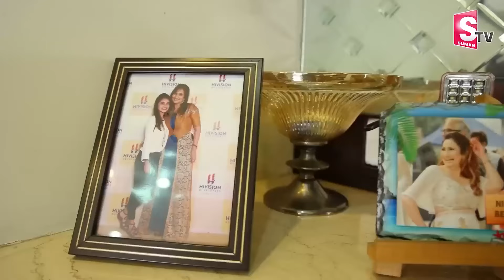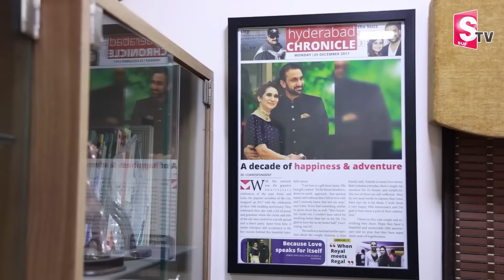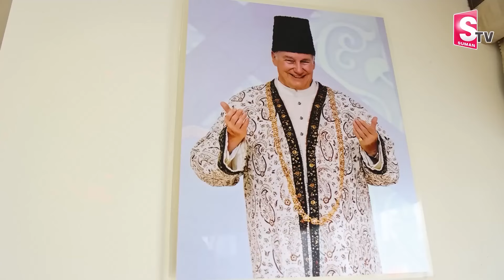Congress Leader Feroz Khan Home Tour | Revanth Reddy | Sonia Gandhi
Watch ►Congress Leader Feroz Khan Home Tour | Feroz Khan | Revanth Reddy | Sonia Gandhi | SumanTVDiaries | @sumantvamalapuram